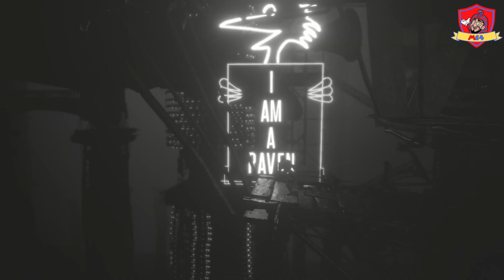White Shadows | مراجعة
مراجعة White Shadows و هي لُعبة Indie أو مُستقلة علي طراز الـ puzzle platformer أو حل الألغاز و تجاوز العقبات
اللعبة متاحة علي البلايستيشن 5 و الاكسبوس سيريس و الحاسب
تم تجربة نسخة البلايستيشن 5
المراجعة من إعداد و تقديم أحمد زووم

انضم لبرنامج الانتساب للحصول علي مميزات خاصة